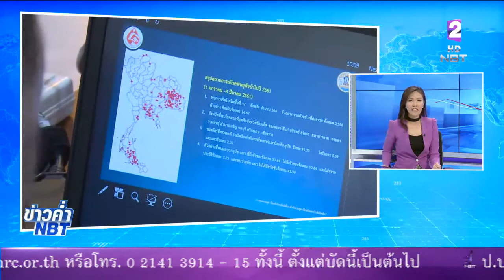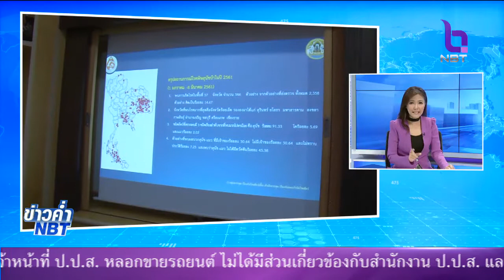โรคพิษสุนัขบ้าคร่าชีวิตแล้ว 4 ราย ล่าสุดผู้ป่วยอยู่นครราชสีมา ถูกสัตว์กัดแล้วไม่ได้รับการฉีดวัคซีน